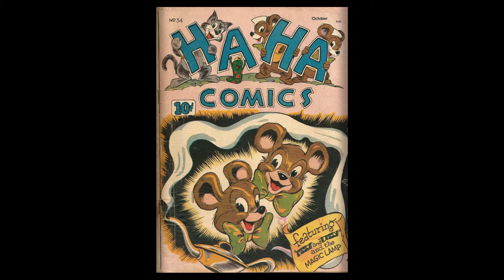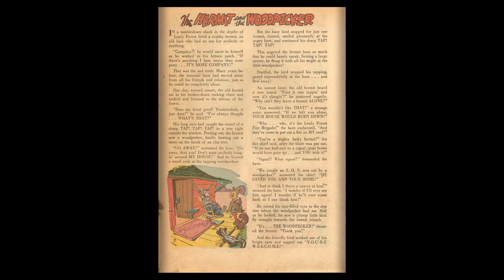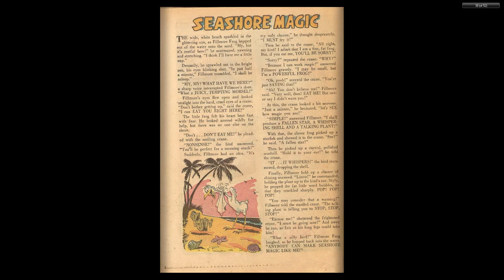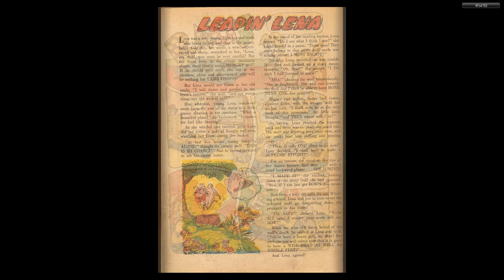Ha Ha Comics 34 ACG 1946